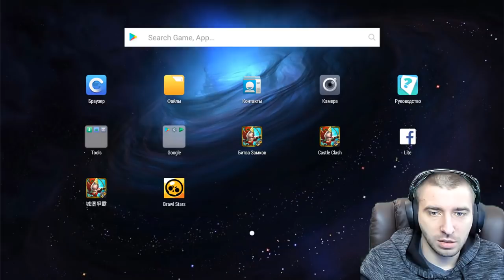НАБИЛ 12 000 НА БГ \ ЗЛЫЕ ТОПЫ НА US И КИТЕ \ GUILD WARS \ БИТВА ЗАМКОВ \ CASTLE CLASH